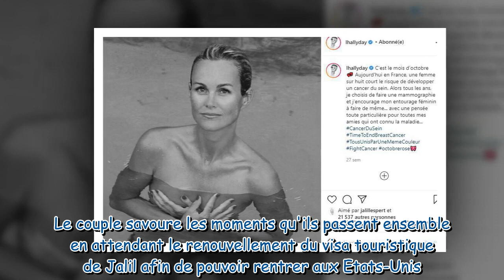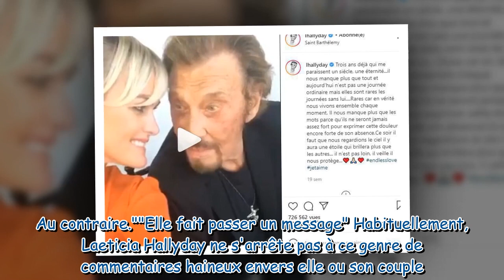Laeticia Hallyday : elle répond aux critiques sur son couple sur Twitter